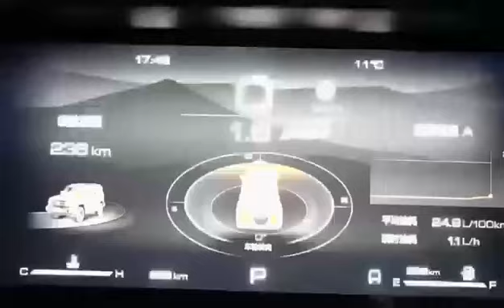GWM WEY TANK 300 UPDATE BODY KITS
This is a new update body kits for GWM Wey Tank 300, here we called it with a fashion name Battlestar Galactica Body Kits.
Body Kits including front and rear bumper, side step, wheel fender flare, grille, head lamp, bonnet, top front spoiler and rear spoiler and etc. More information pls feel free contact us.